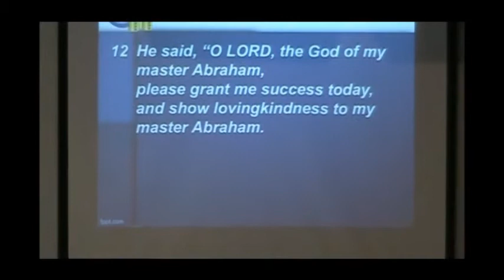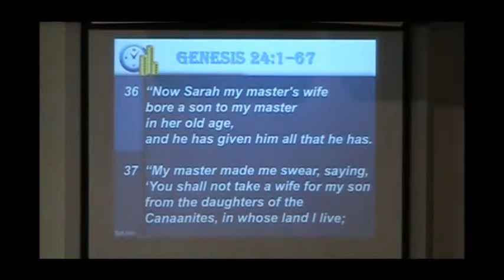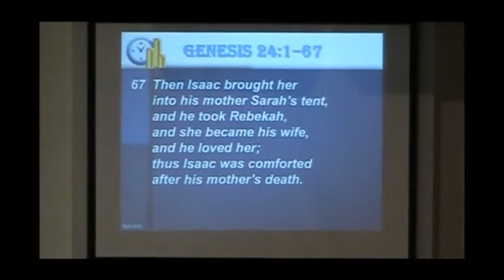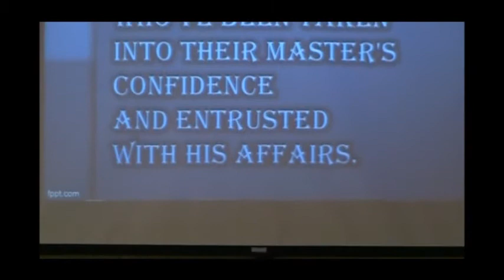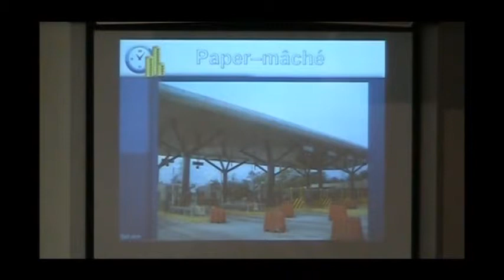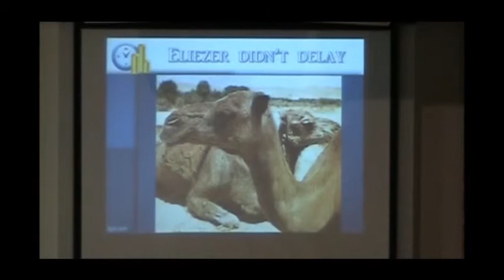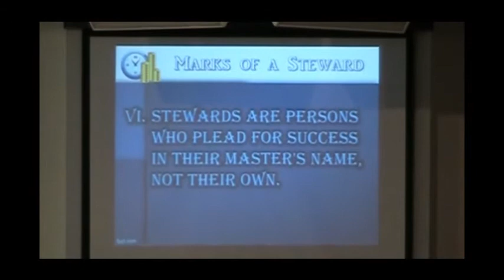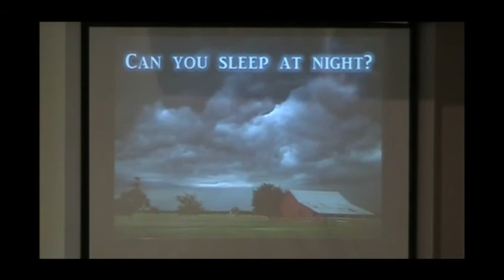03 22 15A Eliezer= The Marks of a Steward Genesis 24=1 67